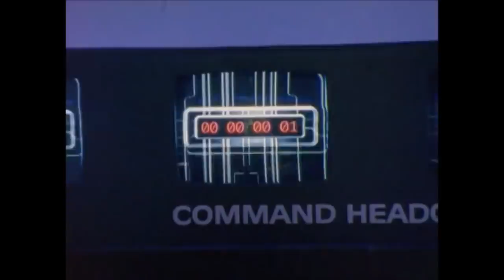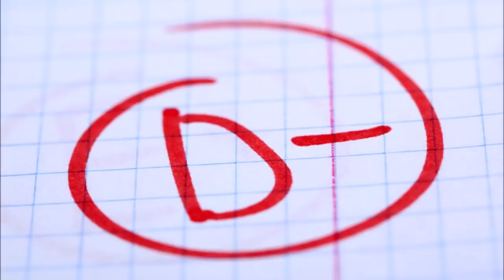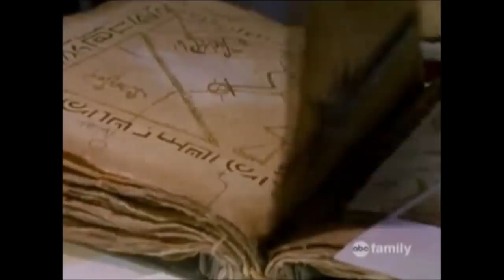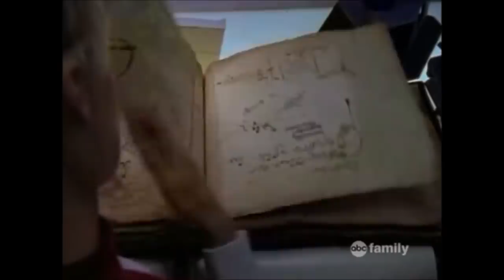The Ranger Rewrite: Lost Galaxy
Upcoming videos:

- How Good Is Ryusoulger So Far?

- A Closer Look At Korra Part 2!

- Thoughts on Shinkenger

- A Look Back at Alien Rangers